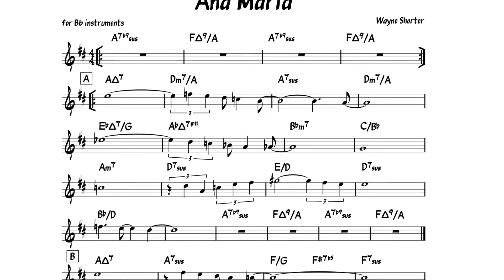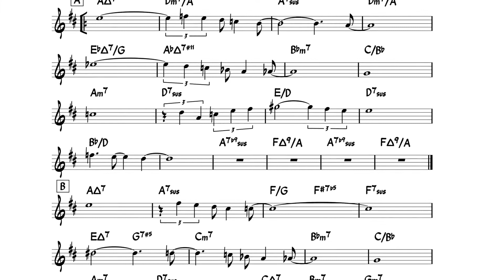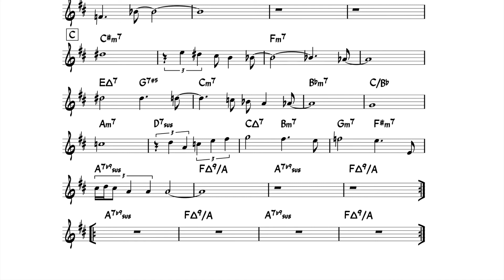Ana Maria (Wayne Shorter) Backing track + score for Bb instruments